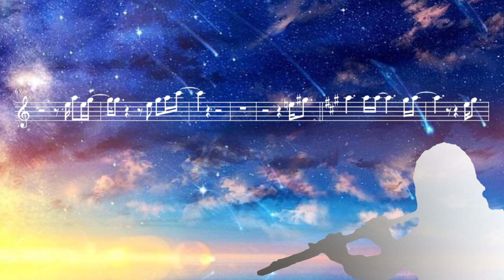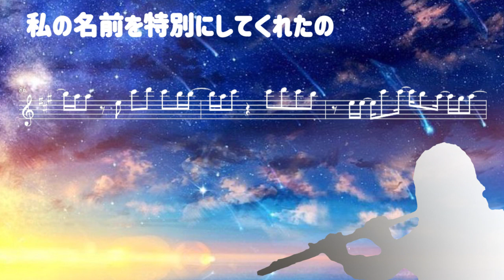【星降る夜に 主題歌】星月夜 (由薫)⭐️フルート＆ピアノ 歌詞・楽譜あり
[楽譜販売]
◆STORES 管楽器の楽譜★ふるすこあ